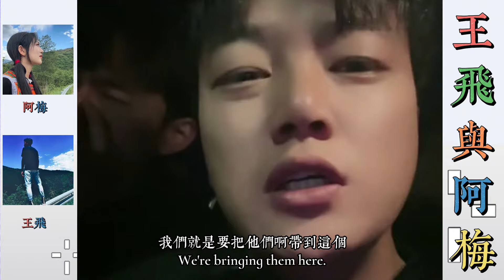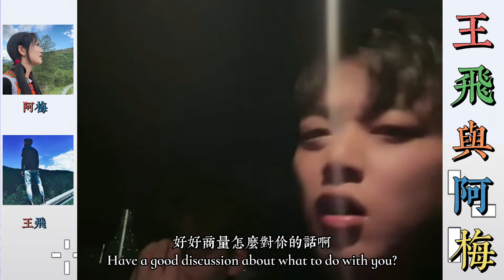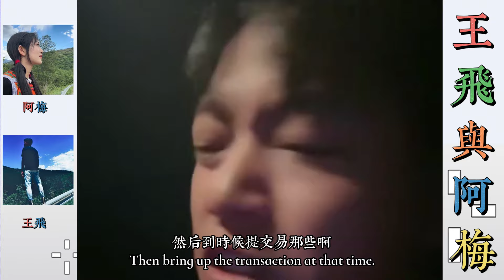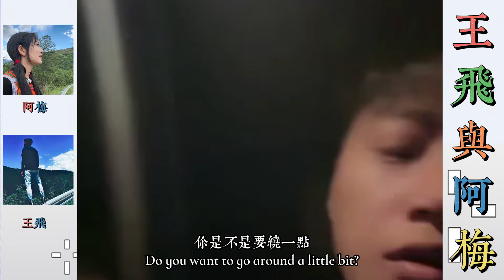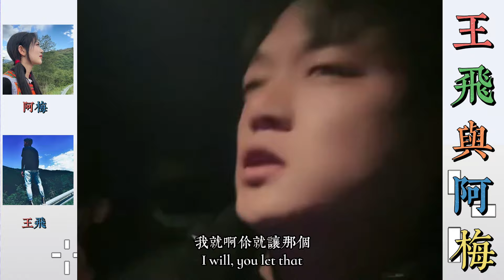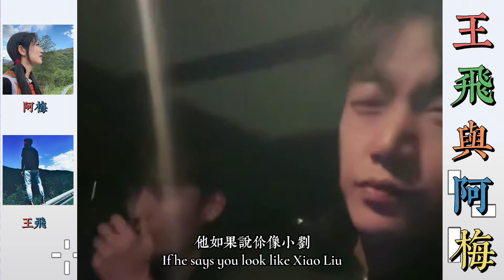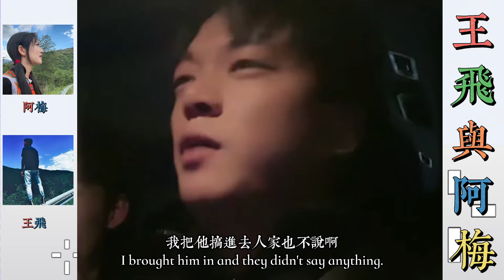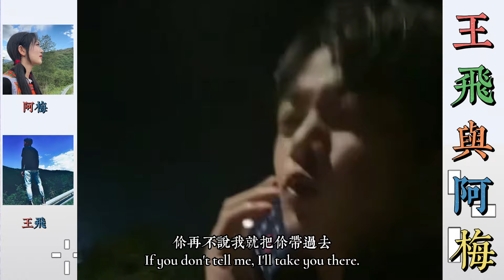王飛與阿梅：王飛公司內鬼小劉心虛，想用打不六收賣王飛，讓王飛就此停下不要查下去。… 【松哥】